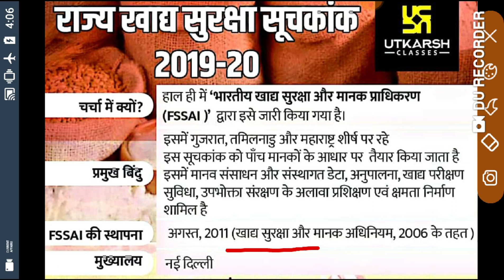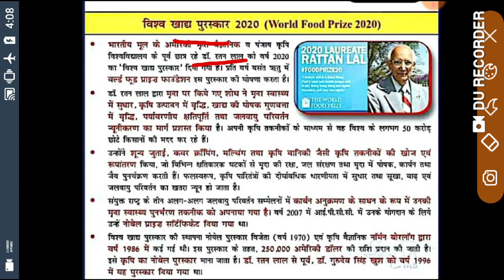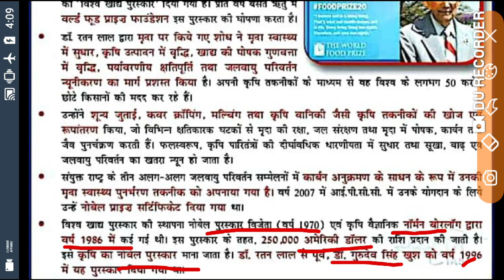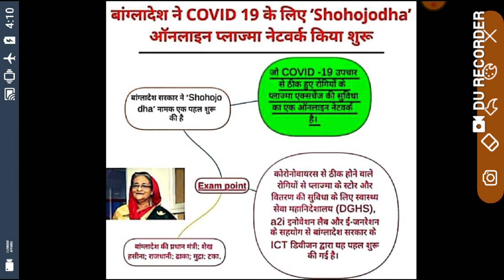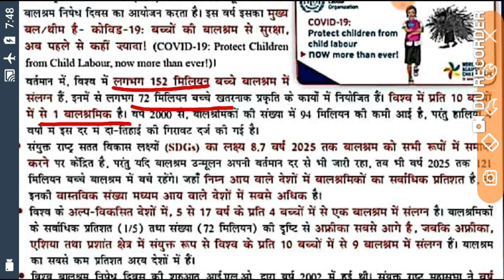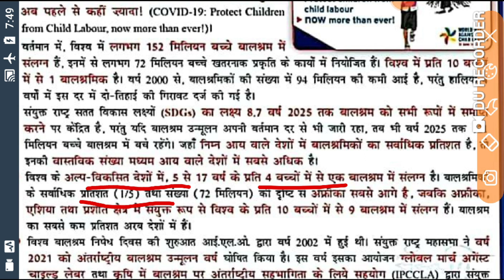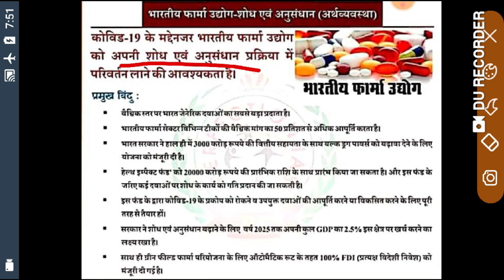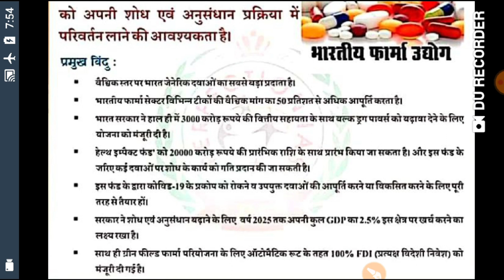Current issues 2020